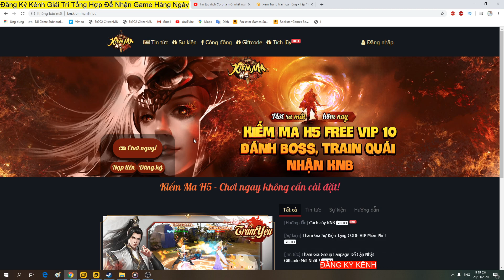Game Lậu 2020 Kiếm Ma H5 Tặng Vip 10 + 1000 Vạn KNB Đồ Họa Game Siêu Đẹp Game mobile lậu 2020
Game này hay lắm các bro ơi. Kill boss là nhận đc 1m knb liền
Tính năng Game Khá Đẹp Đồ Họa Item Hết Sức Chân thật
Các Bạn Có Thể Tham Gia Thảo Luận Tại Nhóm Hội Game Mobile Lậu youtube kênh giải trí tổng hợp tại đây
Ủng Hộ Tôi MoMo  :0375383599